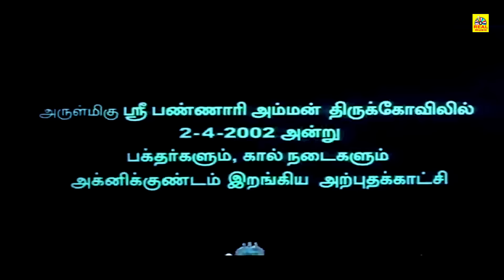சிலிர்க்க வைக்கும் பண்ணாரி அம்மன் படத்திலிருந்து ஒரு பட பாடல்கள்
Sri Bannari Amman is a 2002 Tamil-language devotional film written and directed by Bharathi Kannan. The film featured Vijayashanti in the title role being her 175th project alongside Karan and Laya, while Vadivelu plays a supporting role. The film, which had music composed by T. Rajendar, released in April 2002. This flim is an average grosser at box-office
Plot:
Goddess Bannari Amman takes the form of a woman who is skilled in curing people's ailments and goes to a small village. She destroys evil and blesses the good part of the society.